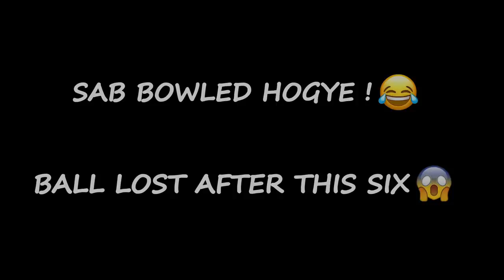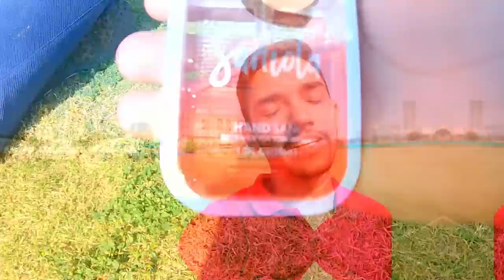SAB BOWLED HOGYE 😂 | Ball Lost after this SIX 🔥 | Cricket Cardio chasing 150 Runs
I hope you all will love the vlog.